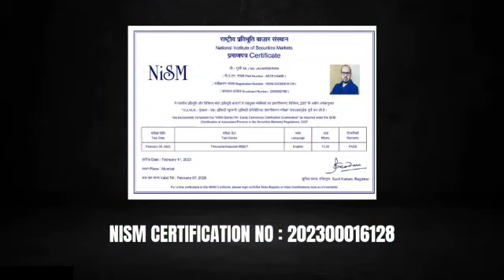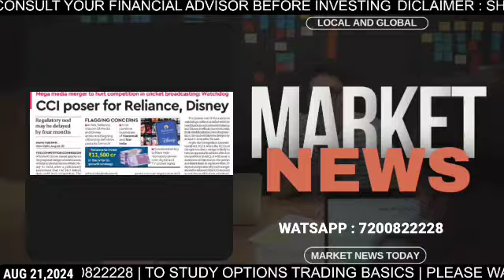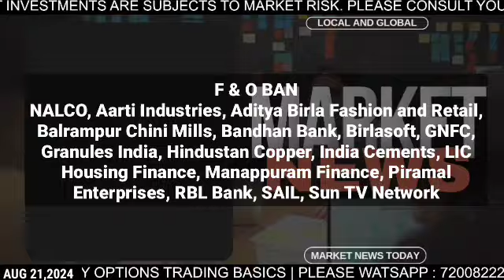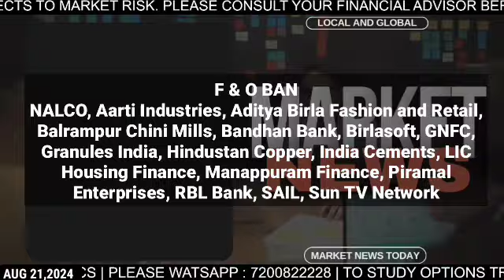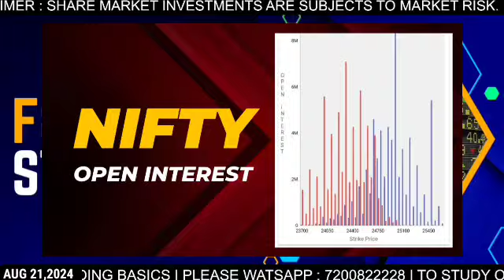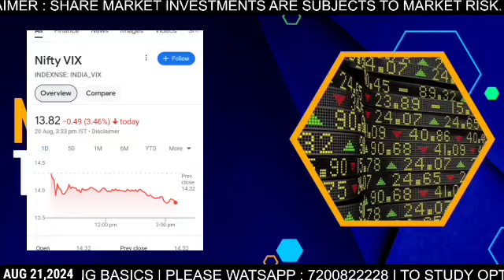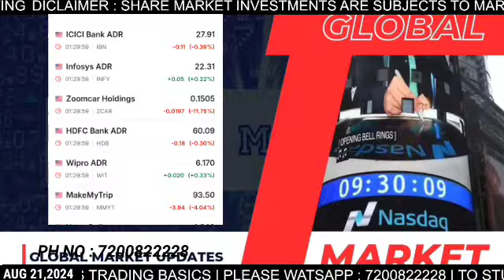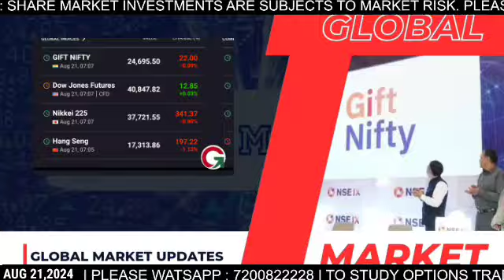AUG 21| റിലയൻസ്-ഡിസ്‌നി ലയനത്തെക്കുറിച്ച് സിസിഐ ആശങ്ക ഉയർത്തുന്നു | OLA, CYENT DLM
NIFTY |  BANK NIFTY | NIFTY ANALYSIS FOR AUGUST 21|  NEWS | SWING STOCKS | F & O | GLOBAL UPDATES

HINDENBURG VS SEBI CHIEF | SEBI AND SEBI CHEIF RESPONDS | HOW TO PLAN YOUR TRADE TODAY

Expiry trading
System trading
Algo trading
Nifty today